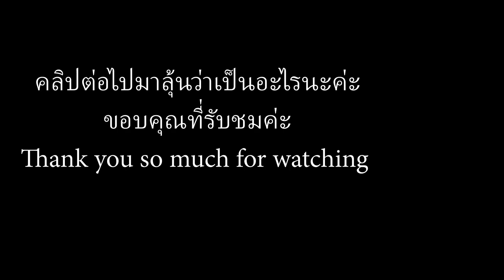เมืองฮัลล์ อังกฤษมีอะไรดี ไปดูกันค่ะ🇬🇧🇹🇭 First time in Hull ep.3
@NitsaLondon สวัสดีคุณผู้ชมทุกท่าน ตอนเช้าวันใหม่ยังอยูที่เมืองฮัลล์ Hull ไปดูกันว่าเมืองนี้มีอะไรน่าสนใจบ้าง ไปชมด้วยกันค่ะ.
ชีวิตที่เรียบงา่ยเเบบไทยเเละฝรั่งผสมผสานไป ถ้าพูดผิดเเละล่วงเกินด้วยวาจา ก็ขออภัยณที่นี่ด้วยค่ะ เเละขอบคุณทีรับชมนะค่ะ Thank you so much for watching. 🙏😃